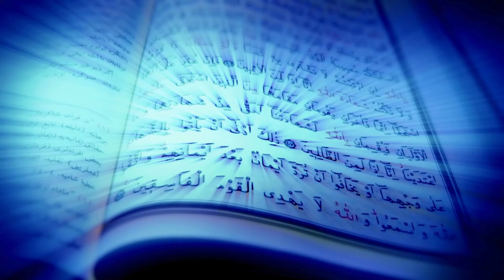Power of Quran Revealed in Palestine 🔥🔥 😱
🌟 A 17 year old Palestine girl was very badly injured in the bomb attack by Israel. Her uncle had no other way without cutting her leg, there was so much bleeding that she could have died. Without no medical facility her uncle had done the serious operation. Moreover without any anesthesia .The girl was feeling so much pain but later she started to read Holy Quran .And finally she got relief. Allahu Akbar this is the power of quran my dear sister and brother .That Quran has still the power to heal you.🌟

Thank you for joining us in this spiritual journey, and may these Short Prophet Stories illuminate your path towards a more fulfilling and enlightened life.